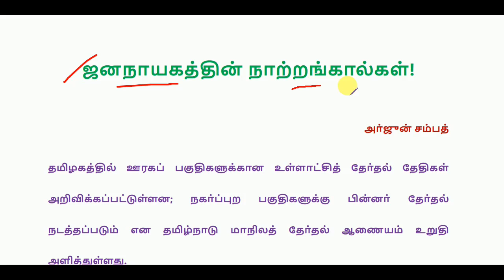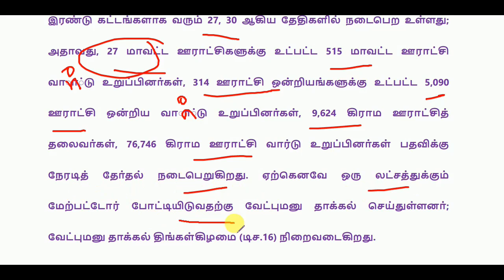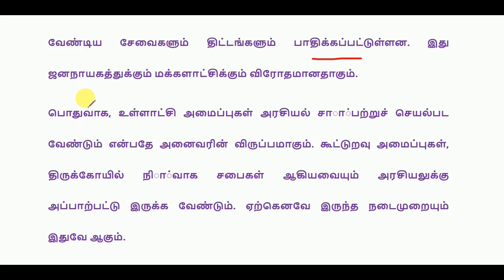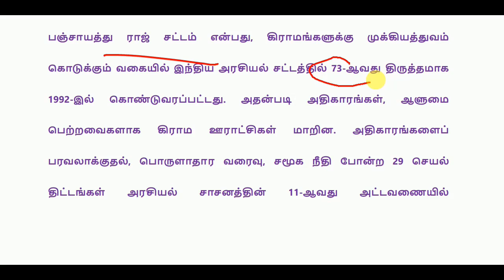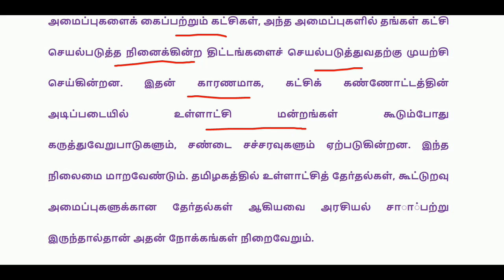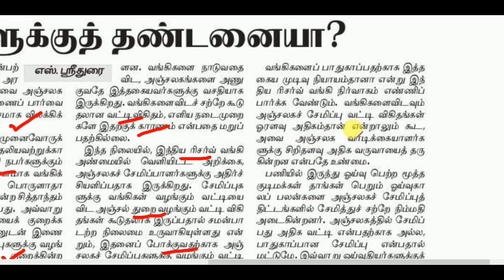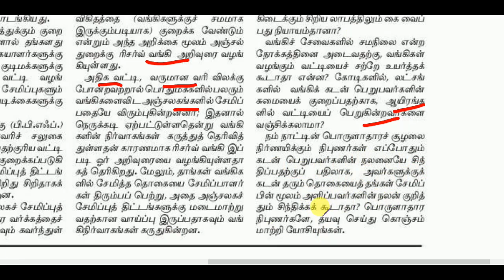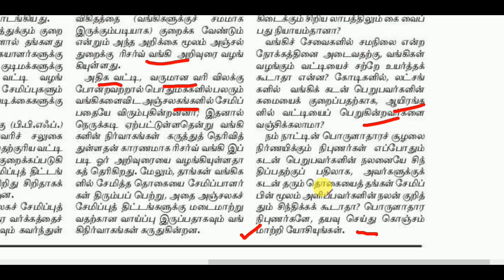தினமணி தமிழ் நாளிதழ் - Editorial Page - 16 December 2019